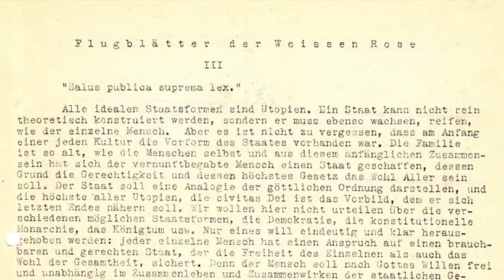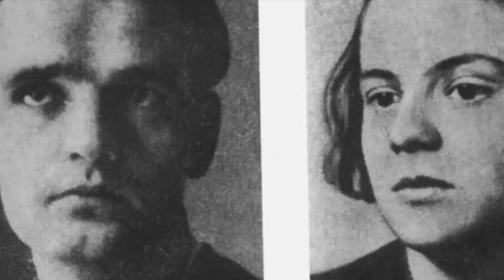The BRUTAL Execution Of Hans Scholl - The White Rose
During the Second World War and also in Germany in the 1930s, there were numerous groups within the country that opposed Adolf Hitler and the Nazi regime. Resistance to the Nazis and Hitler usually was put down rather brutally with those in opposition being sent to concentration camps, or even worse being put to death. One particular group 'The White Rose' lives on today in the memory for being a student group which featured two siblings who died for their beliefs.

Hans Scholl was only a young man when he would be tragically executed using the guillotine at Stadelheim Prison in Munich. He had been part of the White Rose and had been caught alongside his sister Sophie, distributing leaflets across Munich University which told people to rise up and defy the Nazis and Hitler. This was an incredibly serious thing, and many of those who practised acts of resistance like this would be sentenced to death for treason. Hans had been an active part of the White Rose and their spreading of anti-Hitler propaganda, but he was caught.

A pro-Hitler janitor had caught Hans and Sophie Scholl throwing leaflets from a balcony at the University, and for this the Gestapo were called and the siblings arrested. They were placed on trial in a sham-trial, and then sentenced to death for treason. A day after this sentence they were executed, and Sophie's execution was performed using the guillotine by Johann Reichhart. It took a matter of seconds for their young lives to be taken away.

Today he is remembered as a sign of defiance in the face of tyranny.

So join us today as we look at 'The BRUTAL Execution of Hans Scholl - The White Rose.'